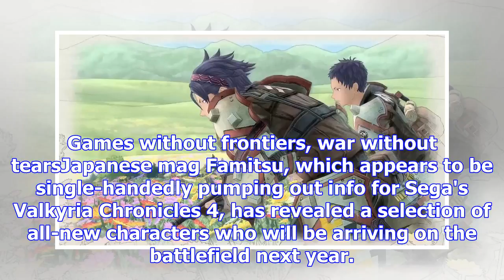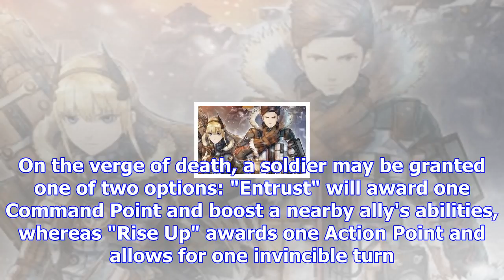New characters and mechanics revealed for valkyria chronicles 4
Games without frontiers, war without tearsJapanese mag Famitsu, which appears to be single-handedly ...